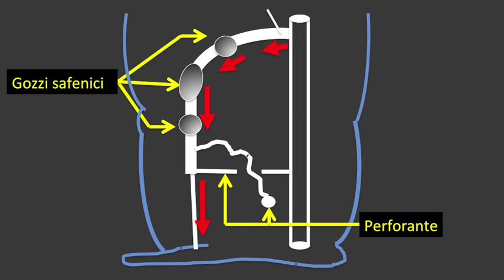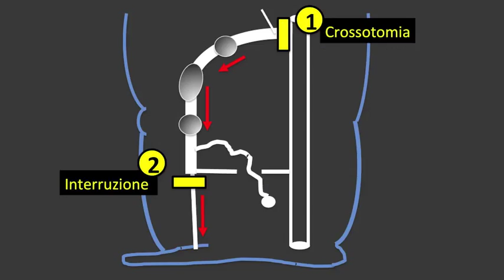La chirurgia emodinamica conservativa in uno stadio avanzato di insufficienza venosa cronica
La chirurgia emodinamica conservativa CHIVA è molto efficace in tutte le situazioni in cui ci sia una stadio avanzato di insufficienza venosa cronica. Contrariamente a quello che pensano gli oppositori della metodica, che ovviamente non la sanno fare, la strategia è in questi casi molto semplice ed i risultati eccezionali e duraturi nel tempo.